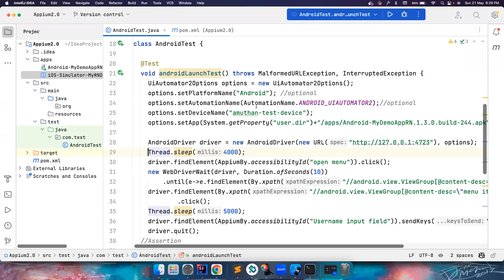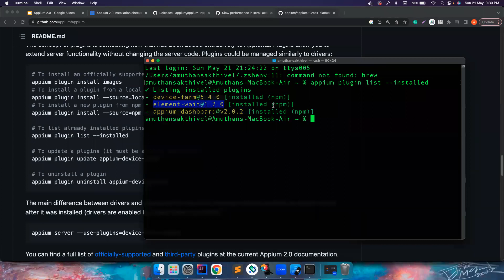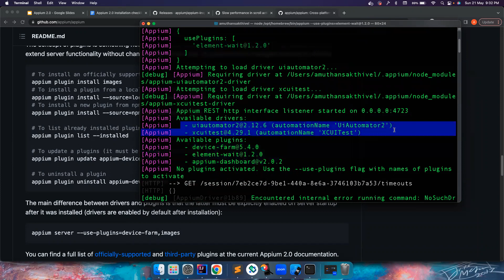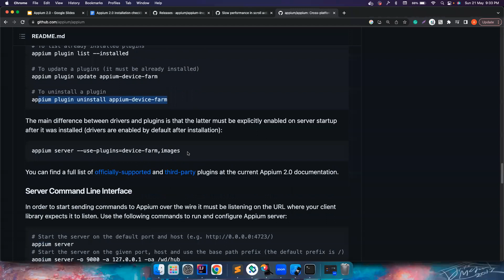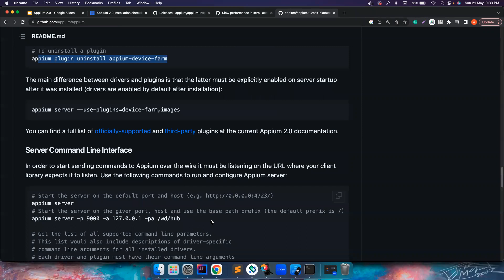Part 5 | Don't use Explicit Waits | Wait Plugin in Appium 2.0 | Server Side Waits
Telegram group link : Ask your doubts directly to me